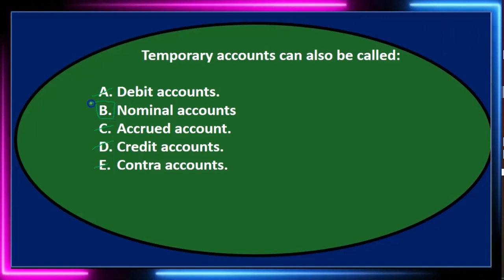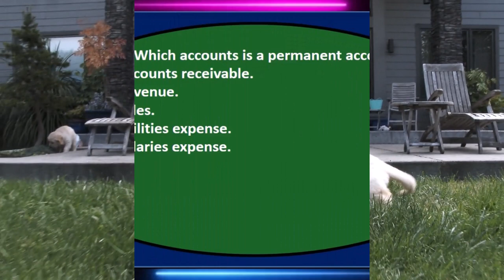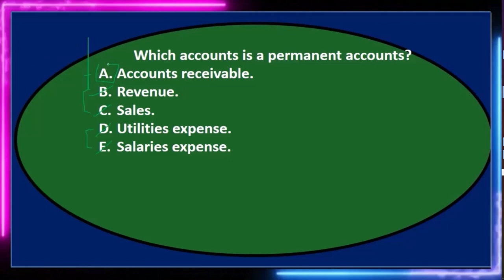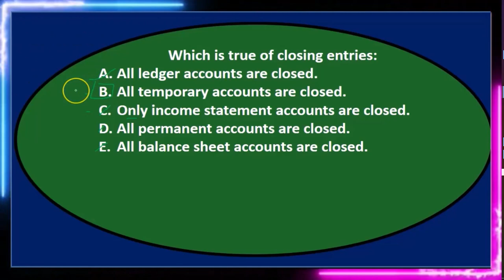Proceso de cierre de opción múltiple 20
Proceso de cierre de opción múltiple
Ajuste de asientos de diario